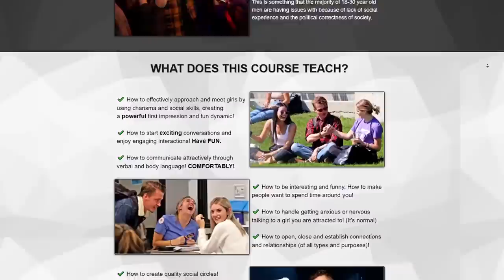I Haven't Done This In A While..